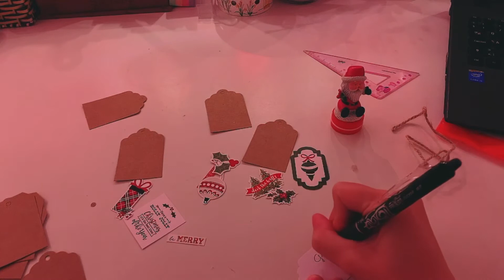Handmade Ribbon Flowers & Giftcards.